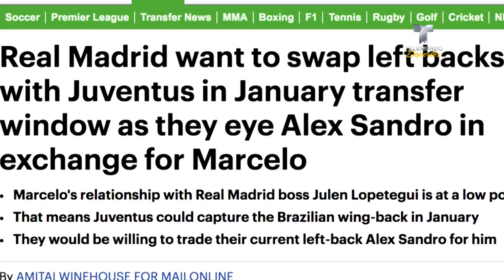Marcelo se queda en Madrid "hasta el final" | La Liga | Telemundo Deportes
Video oficial de Telemundo Deportes. Marcelo desmintió las especulaciones de que podría dejar el club blanco, diciendo que quiere estar en el Santiago Bernabéu "hasta el final".